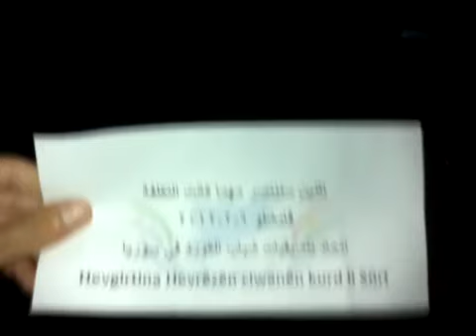6 2 Al Kamishli Al Hasakah أوغاريت القامشلي الحسكة , مظاهرة اثنين ثورتنا منتصرة نصرة لحمص